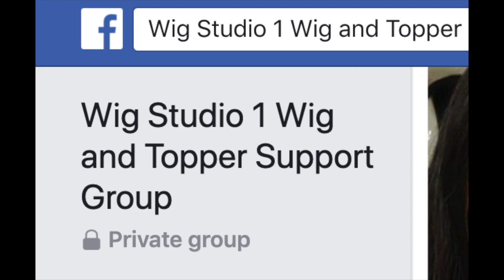Sonoma By Rene Of Paris | Wig Talk | Monika's Beauty & Lifestyle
Sonoma Wig by Rene of Paris has a bold A-line cut with sexy loose curls that frame the face. The wavy bob is chin length with a tapered nape that creates a trendy finish. This short synthetic and wavy A-line bob wig gives bounce and movement as well.
Hi Fashion Collection 2018 CREAMY TOFFEE LR

Too Faced Chocolate

💇On My head: Sonoma by Rene of Paris- Gifted to me by Wig Studio 1

 💇Monika's wig measurements:
22" Circumference
8.75" Front hairline to chin
11.5" Forehead ear to ear
12.5" Forehead to nape
5" Chin to collarbone
Height 5'6"
Large boned

* City Beauty Save 10% on any product

Important Stuff
Unless otherwise noted or mentioned all products shown have been purchased by me,  gifted from friends or were sent to me free in exchange for review. Those products will always be noted with an * in the description box and mentioned in the video.  You DO Have a Choice and should you choose to follow a magic link or affiliate link I would receive some money (pennies) and I Thank You and appreciate your support very much.